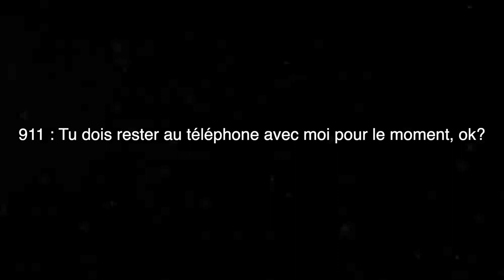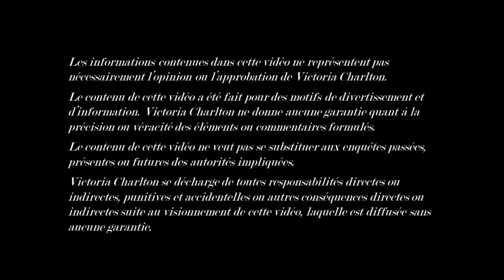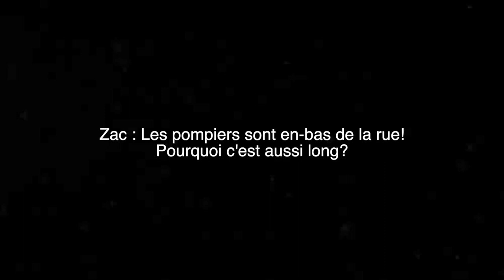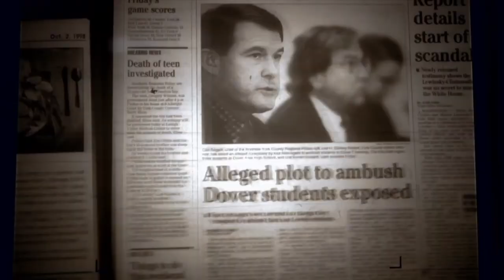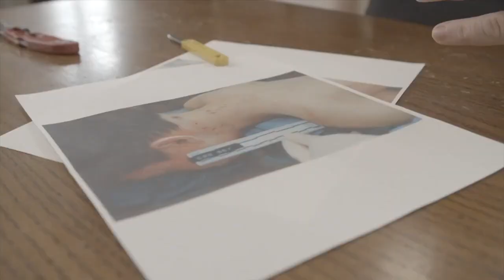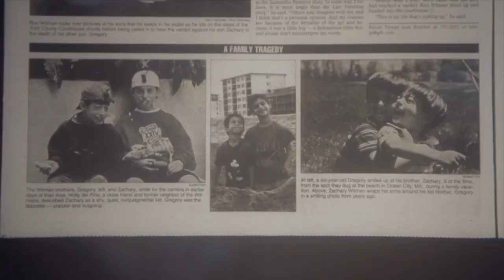EST-CE QUE ZACHARY WITMAN, 15 ANS, A TUÉ SON FRÈRE?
Le 2 octobre 1998, Gregory Witman, 13 ans, est poignardé à 100 reprises en rentrant de l'école. Son grand frère, Zachary de 15 ans, est accusé du meurtre. Pourtant, depuis le début de l'affaire, Zachary affirme être innocent.

Mes sources :
Documentaire The Witmans

Logiciel de montage : Final Cut Pro
Monteur : Sebastian Messinger
Camera : Canon G7X